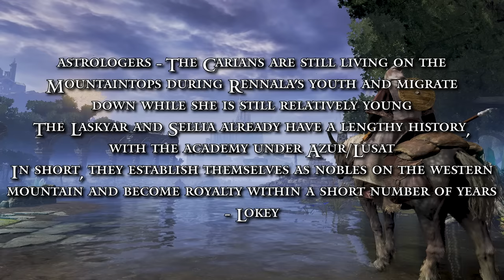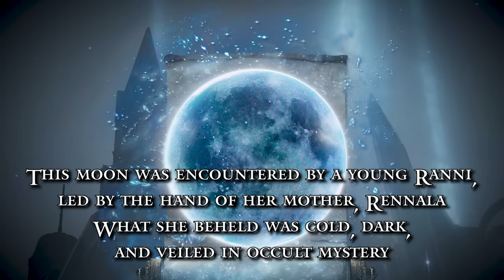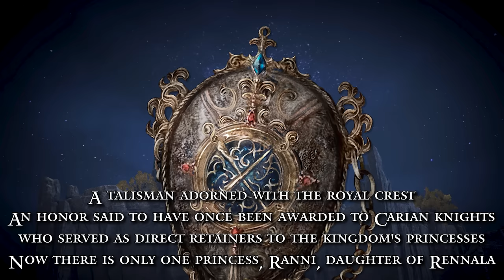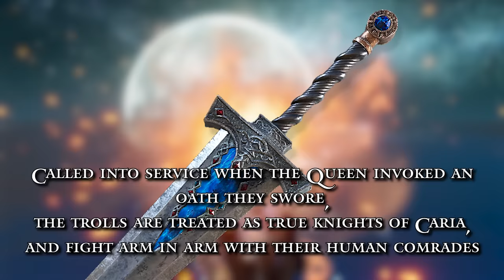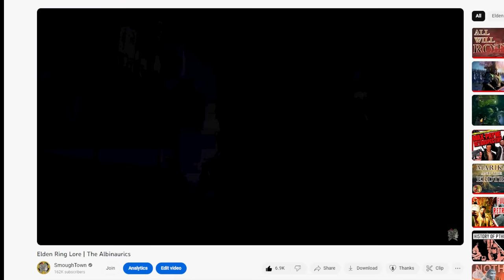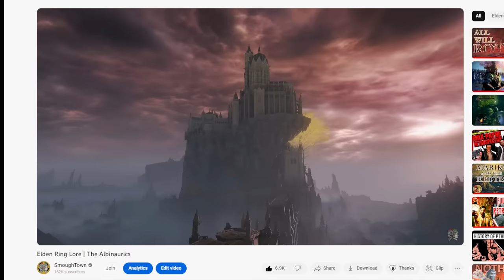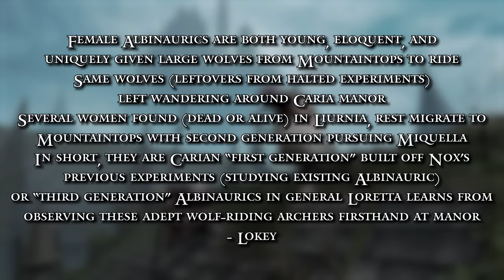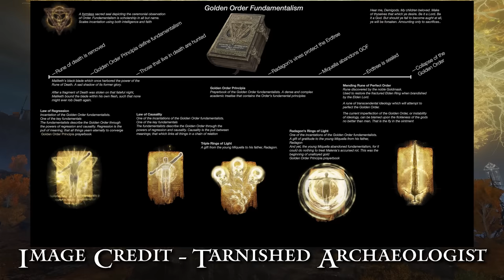Elden Ring Lore | Rennala & The Carian Royals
Rennala of the Carian Royal Family is a broken shell of her former self by the time we meet her, but it is clear that she had a profound impact on the lands between. Raising an army of loyal retainers and knights that rivalled the Erdtree military and uniting a fractured Liurnia.

Intro: 0:00
The Mountaintops: 1:32
House of the Moon: 9:57
Raya Lucaria: 19:36
Chivalric Ideals: 27:57
The Liurnian Wars: 47:18
The Fall of the House of Caria: 58:42

This is an extremely expansive video that not only discusses Rennala the Full Moon Queen but also covers the following subjects: Sellia Town of Sorcery, Gravity Magic, Alabaster Lords, The Carian Royal Family, Raya Lucaria, Rykard, Ranni the Witch, The Church of Vows, The Nox, Radagon, Marika, Great Runes and much more!

Shout out to Lokey for their insights and translations.

REFERENCES

CREDITS

Soundtrack is Demon's Souls, Dark Souls, Sekiro, King's Field and Elden Ring